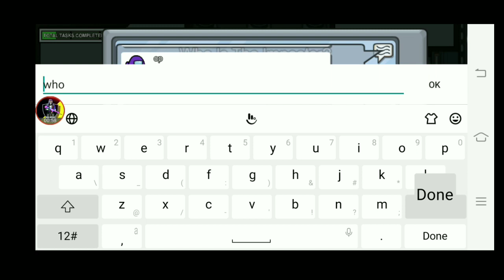AMONG US FUNNY VIDEO || ORTAC